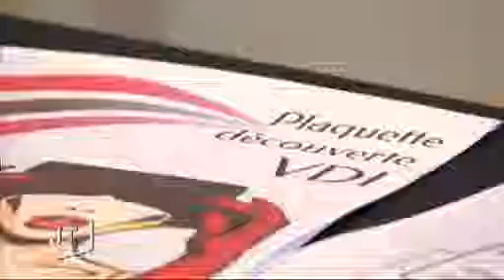Vente à domicile : Un complément de revenus (Aizenay)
Sites webs/blogs, copiez cette vidéo avec le bouton "Intégrer" !
 Journée de recrutement à Aizenay dans le secteur de la vente à domicile qui pourrait créer 200 000 emplois d'ici 2020.